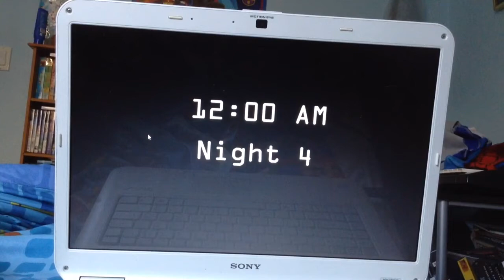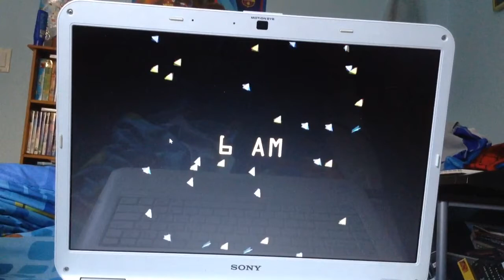Tails was trying to get my BUTT!!!!| Five nights at Sonic's part 2